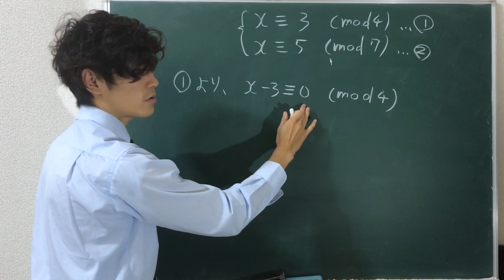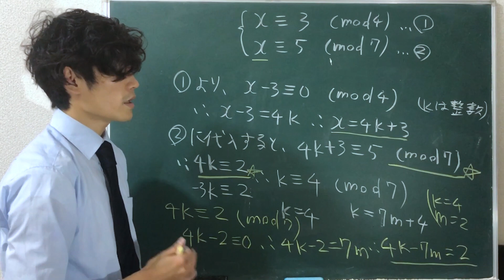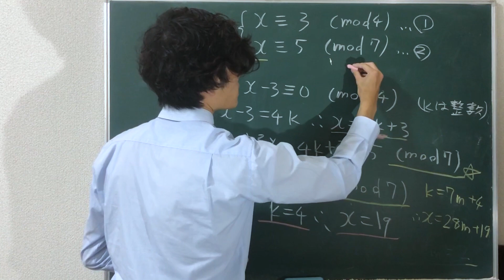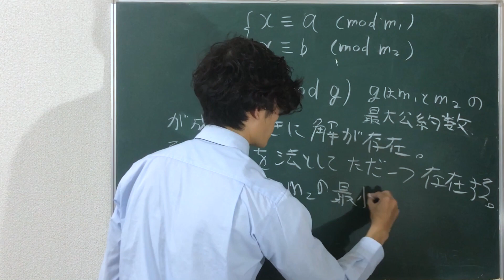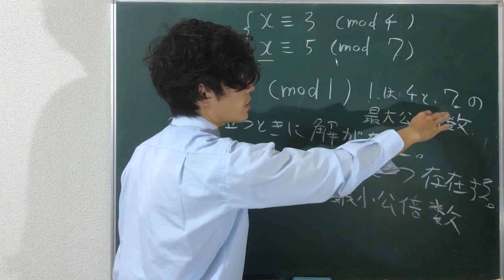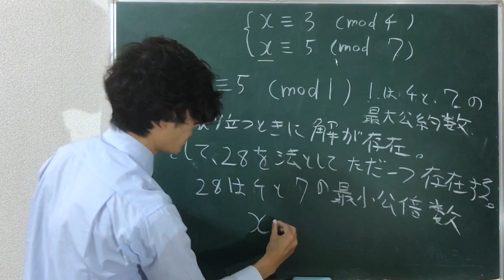【初等整数論11】⑨連立合同方程式と中国剰余定理に触れる！【数学 整数論】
連立合同方程式の基本的な解き方と中国剰余の定理についての内容となります！中国剰余の定理は次回以降で厳密に証明いたします！

p.s.スマホで撮影してみたけど、やはりちゃんとしたカメラの方が画質良いな。